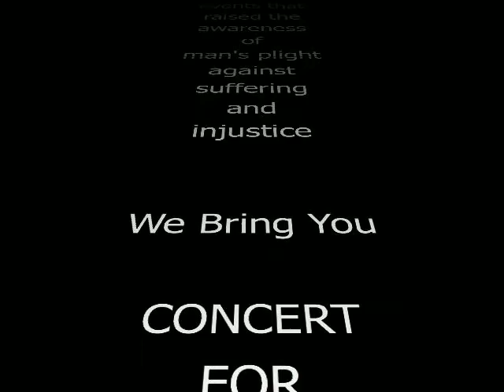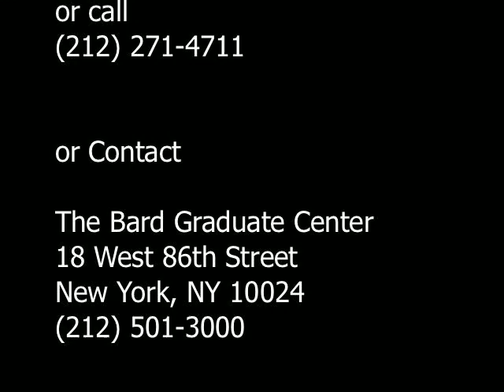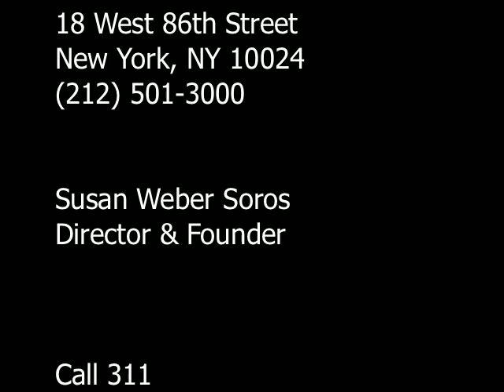Bard Graduate Center Jackhammer Blues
Clips From The Upcoming Documentary